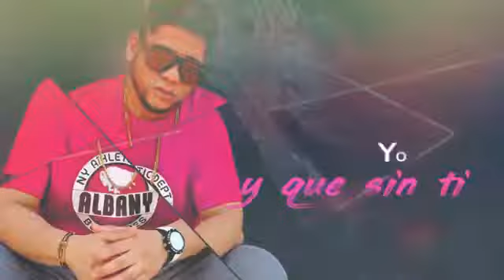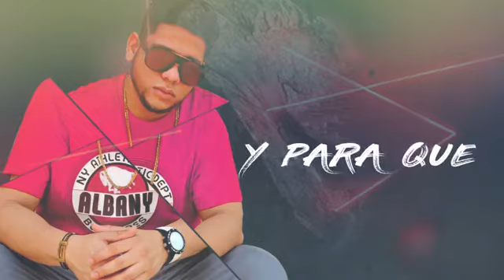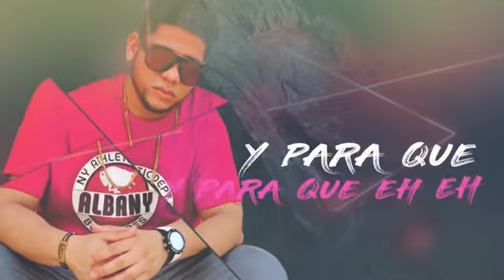Me Entrego A Ti❌Onell Diaz x Jafet Algarin(Trap Cristiano)